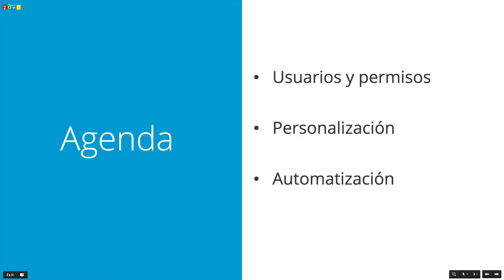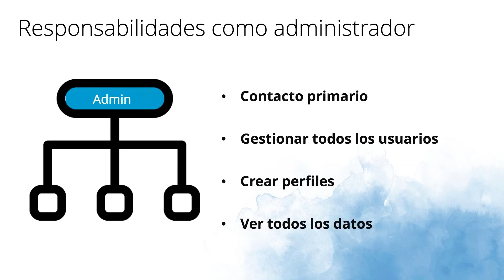Configuraciones Básicas Zoho CRM.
En este webinar, se mostrará con más detalle el como configurar  y personalizar su cuenta de Zoho CRM, a las necesidades específicas de su empresa.  Le mostraremos como otorgar ciertos permisos a los usuarios dependiendo en su rol y perfil, crear y/o renombrar campos personalizados, creación de formularios web y reglas de auto-asignación para usuarios, así como también como automatizar flujos de trabajo para ahorrar tiempo en los procesos de administración de su negocio.